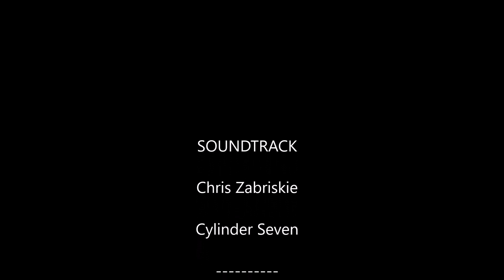Flat Earth Ship